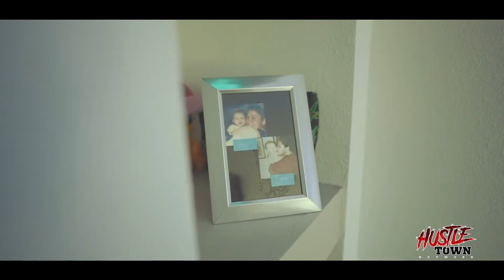SSB NICK - "MY SITUATION" (Music Video) (HTN EXCLUSIVE)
Stay up to date with all HTN content online!